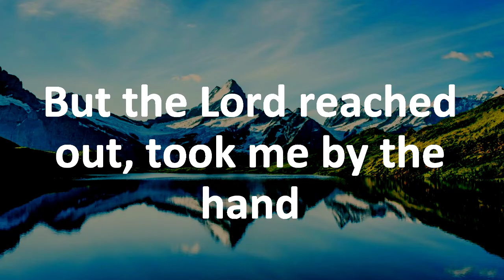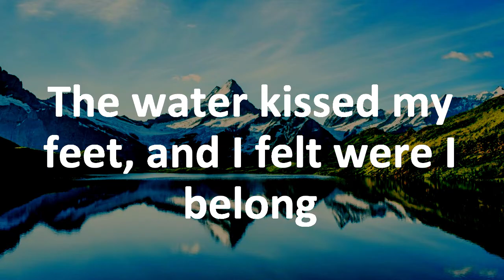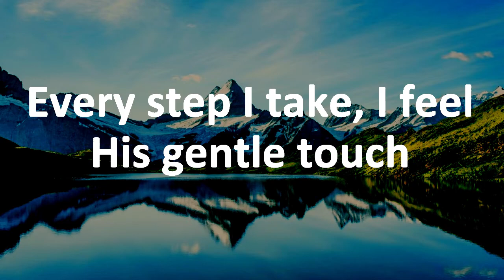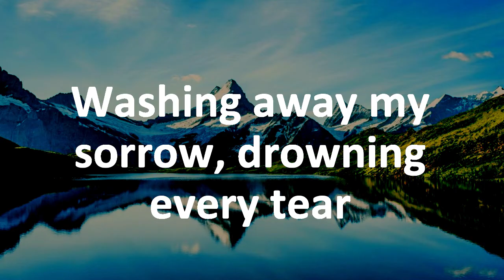River of Forgiveness